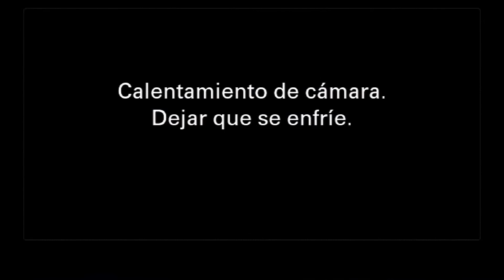496 LEYES QUE DISCRIMINAN AL HOMBRE | RED PILL PODCAST #10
10º episodio de Red Pill Podcast.

Nos sentamos a la mesa con estos invitados para debatir acerca de la sexualidad entre hombres y mujeres. ¿Conseguiremos encontrar puntos en común a pesar de la polarización que nos imponen? ¿o abriremos aún más la brecha que nos separa y nos enfrenta en la sociedad actual?

Debatiremos sobre cómo los factores económicos, sociales y culturales influyen negativamente a la hora de encontrar una pareja con la que mantener una relación a largo plazo en esta sociedad que exalta el engaño y la deslealtad.

Esto plantea preguntas quizás aún más importantes: ¿Esta generación está condenada a vivir en soledad?